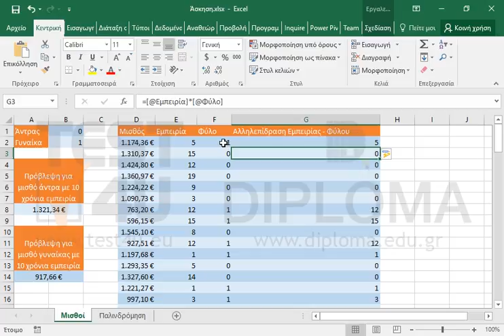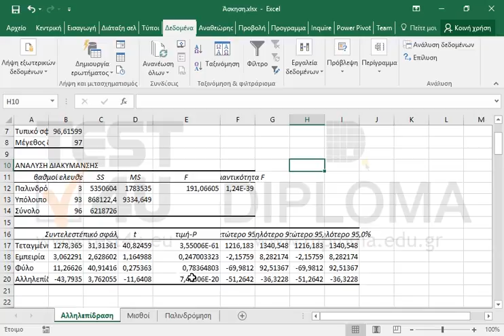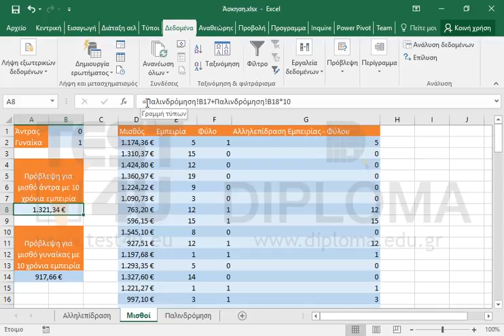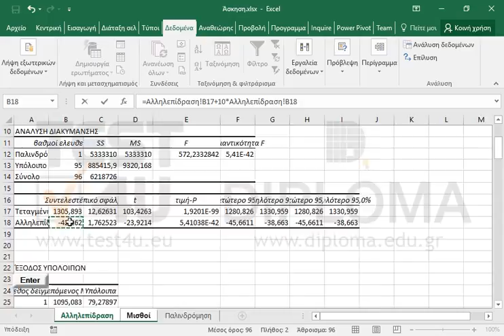Στο φύλλο Μισθοί φαίνονται οι μισθοί 97 ανθρώπων σε σχέση με την εμπειρία και το φύλλο...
Στο φύλλο Μισθοί φαίνονται οι μισθοί 97 ανθρώπων σε σχέση με την εμπειρία και το φύλλο τους.
Στο φύλλο Παλινδρόμηση φαίνονται τα αποτελέσματα της Ανάλυσης Δεδομένων για την πρόβλεψη του μισθού σε σχέση με την εμπειρία και το φύλλο.
Έχουμε την υποψία ότι η εμπειρία και το φύλλο αλληλοεπιδρούν μεταξύ τους.
Συμπληρώστε κατάλληλα την τελευταία στήλη του πίνακα και εκτελέστε την ανάλυση δεδομένων ξανά έτσι ώστε τα αποτελέσματα της να φανούν σε ένα τρίτο φύλλο με όνομα Αλληλεπίδραση.
Συγκρίνετε τις δυο αναλύσεις.
Αν στην δεύτερη ανάλυση κάποια στοιχεία από τα τρία (Εμπειρία, Φύλλο, Αλληλεπίδραση τους) δεν έχουν στατιστική σημασία στο αποτέλεσμα, τότε εκτελέστε ξανά την ανάλυση παραλείποντας τα.
Φροντίστε τα αποτελέσματα της ανάλυσης να ξαναφανούν στο κελί Α1 του φύλλου Αλληλεπίδραση.
Μετά την σύγκριση των δυο αναλύσεων, επιλέξτε αν θα διατηρήσετε ή αν θα αλλάξετε κατάλληλα τις τιμές στα κελιά Α8, Α14 του φύλλου Μισθοί.